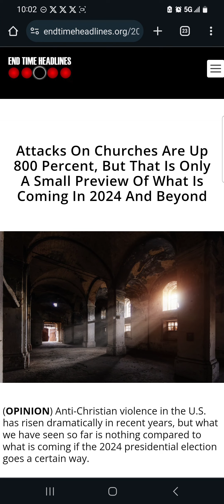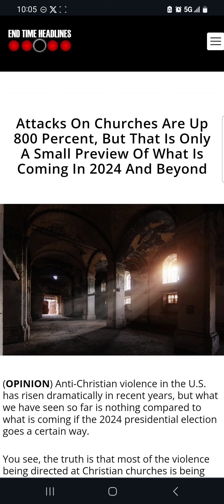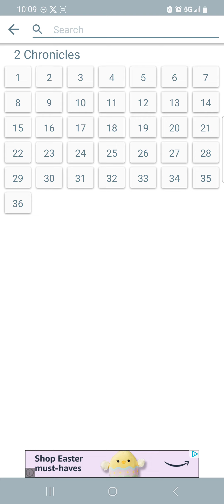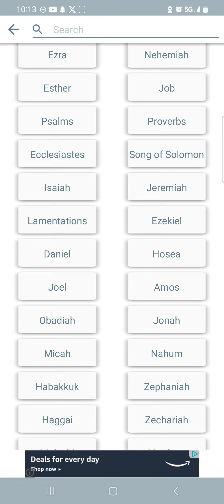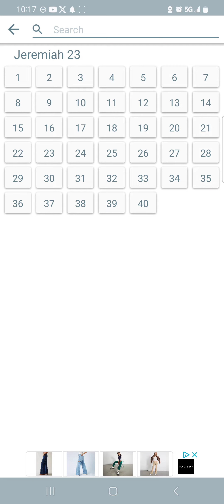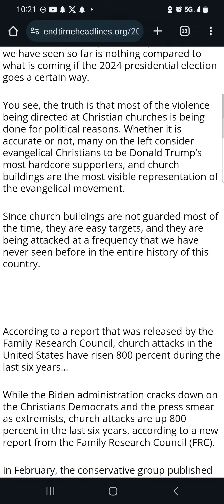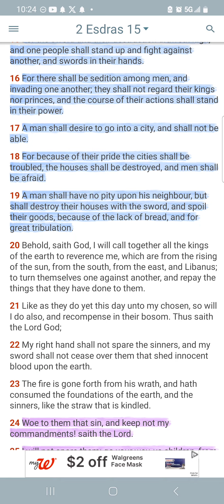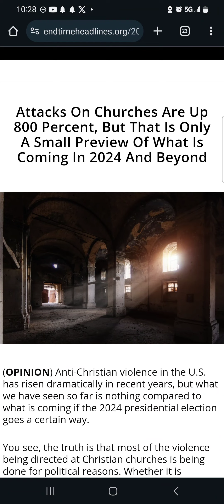Churches Will Not Be a 'Safe Haven' During Jacob's Trouble